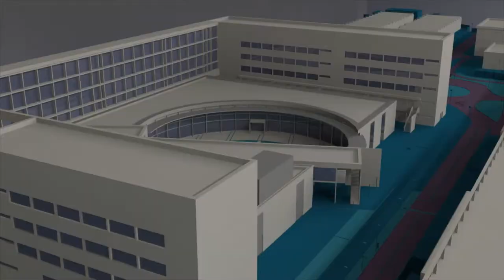Jean-Pierre Sauvage: de premio Nobel a divulgador de ciencia - Noticia @UPVTV, 13-03-2019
Fan de Jimi Hendrix y de Japón, Jean-Pierre Sauvage obtuvo el Nobel de Química en 2016 junto con Stoddart y Reinga por la síntesis de las "máquinas moleculares", conjuntos de moléculas capaces de ponerse en marcha de forma controlada a partir de un estímulo. Sus aplicaciones pueden revolucionar campos como la medicina o la informática.

Antes de ser investido doctor honoris causa por la UPV hemos conversado con él.